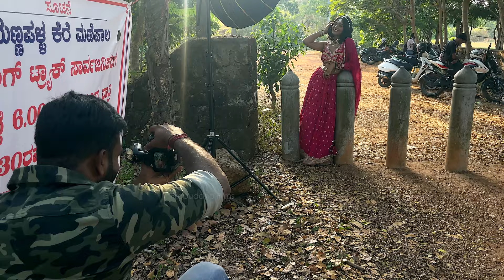Dimpy🥰 Photoshoot BTS | Tulu funny vlog | Surendra Paniyur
/ surendra.pan.  .